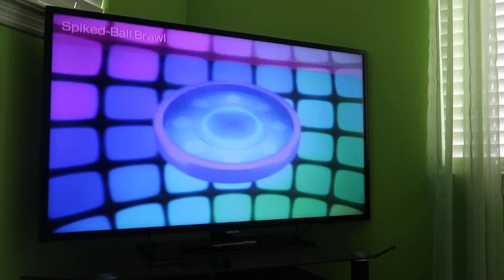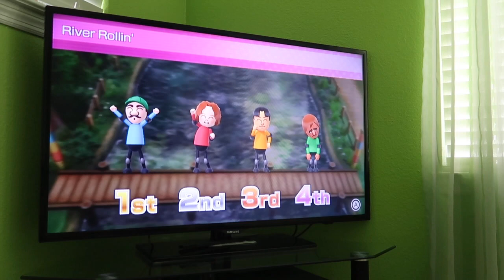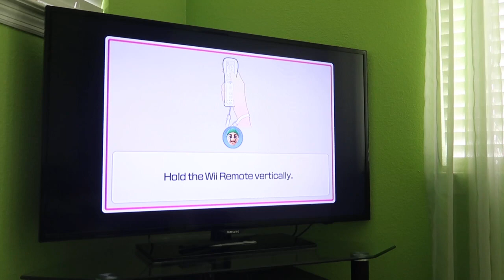Wii Party U 60fps - Highway Rollers (Luigi vs Expert Difficulty) Part 2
In part 2 of this TV Party Showcase of Highway Rollers against CPU Miis on Expert Difficulty, I play as my Luigi Mii. Enjoy and watch in 60fps.